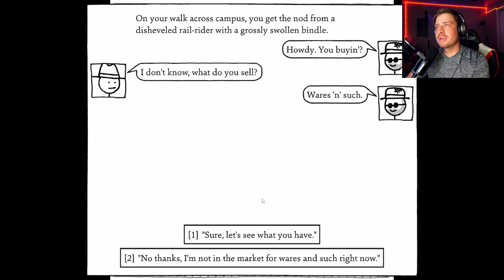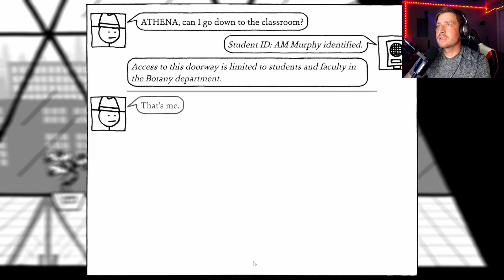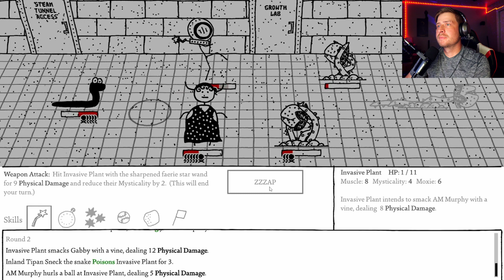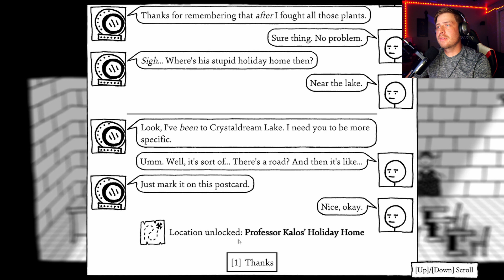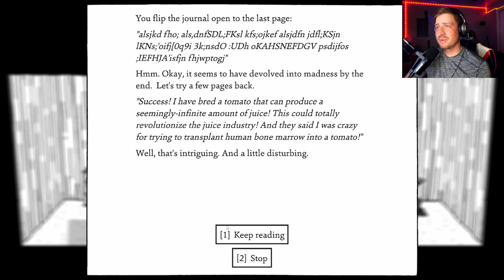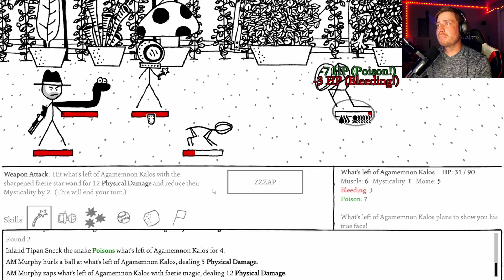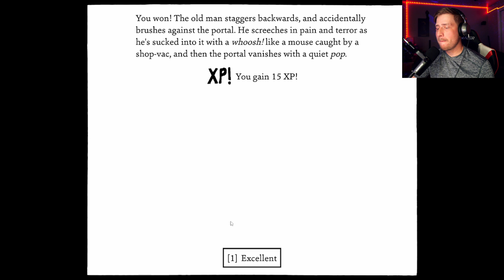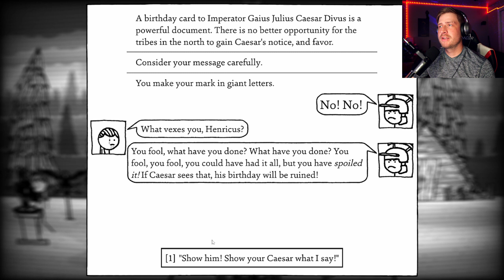What even is that!? Shadows Over Loathing pt4